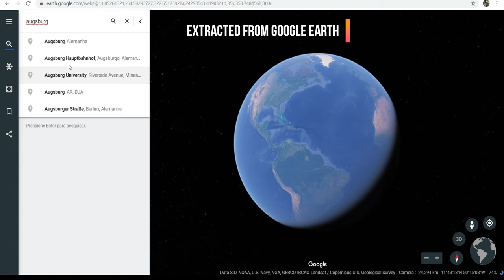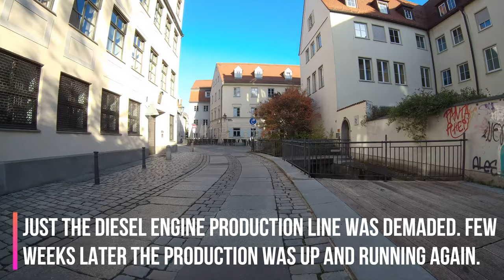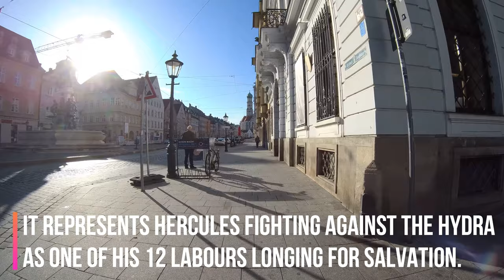🇩🇪 AUGSBURG | 4K | Part III | A walk along the old town 2019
3rd video of the serie "A walk along Augsburg"

Camera: SJCAM SJ8 Pro
Gimbal: SJCAM Gimbal II